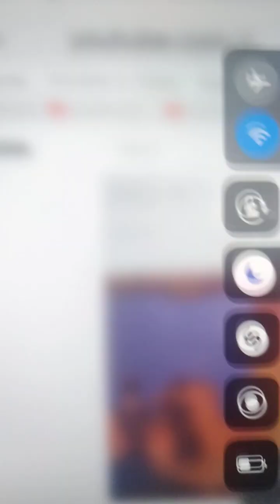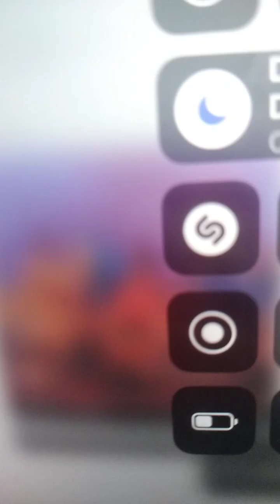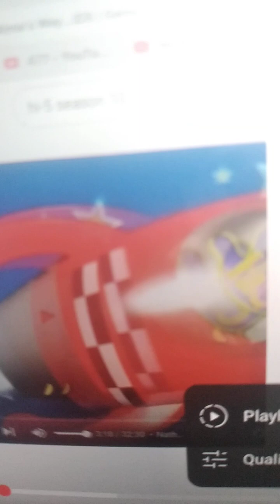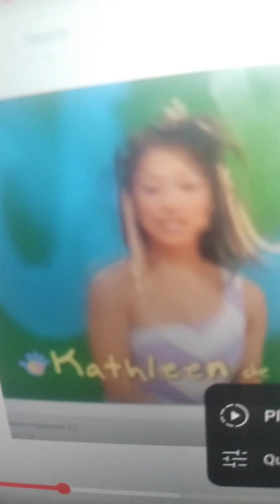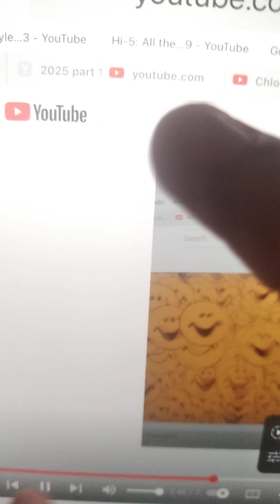Crazy In Love official video Hi-5 flash tribute